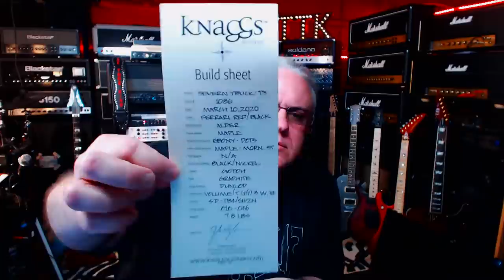TTK LIVE - KNAGGS GUITARS - FIRST TIME I PLAYED A KNAGGS!!!